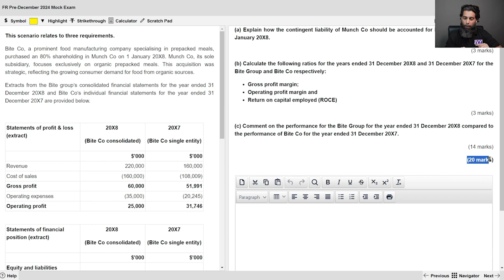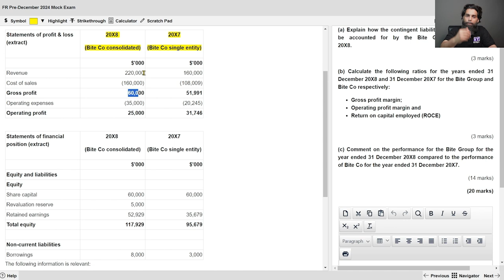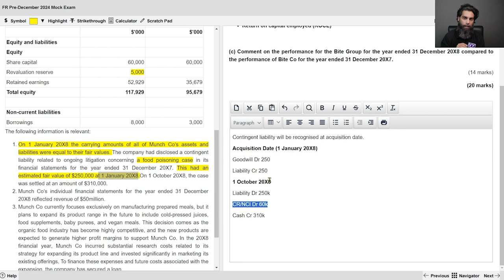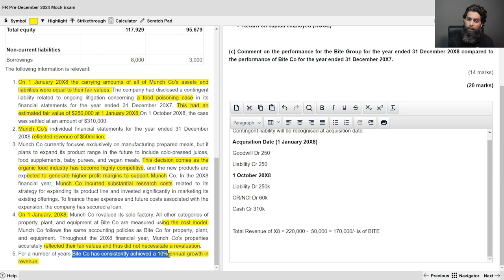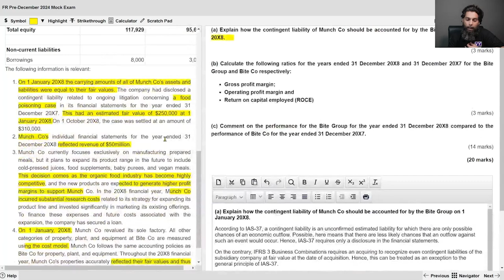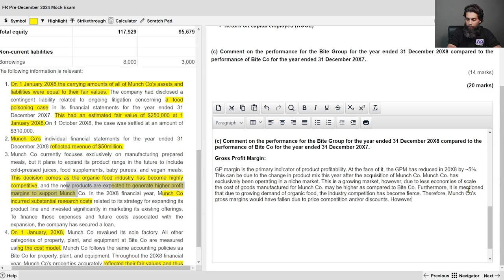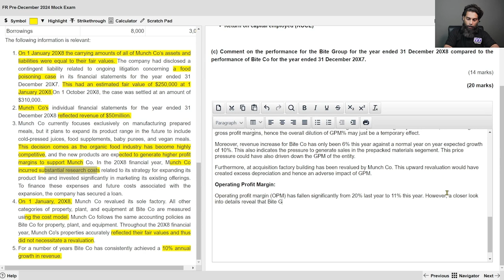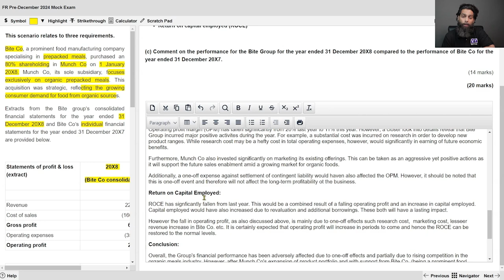ACCA FR | Indepth discussion on Dec 2024 Mock Exam | Bite Co. Ratios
In this video, Sir Yasir Yamin provides a detailed breakdown of the Ratios topic from the ACCA Financial Reporting (FR) mock exam. Watch as Sir Yasir explains key financial ratios, their calculations, and how to interpret them effectively for your exams.

This tutorial is designed to help you understand the crucial role ratios play in financial analysis, as well as the best approach to solving related exam questions. Whether you're preparing for your FR exam or looking to deepen your understanding of financial reporting, this video will give you the insights you need to excel.

Key financial ratios used in ACCA FR exams
How to calculate and interpret profitability, liquidity, and solvency ratios
Tips and techniques for approaching ratio-related questions in the FR exam
Step-by-step solutions to mock exam questions